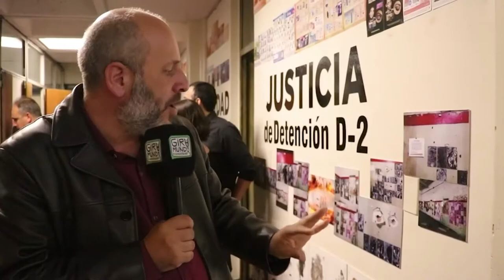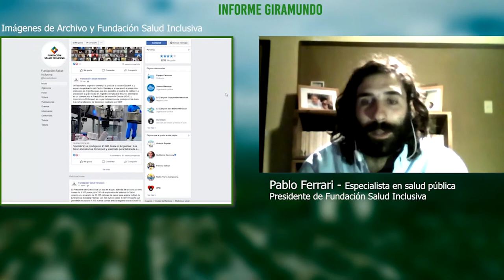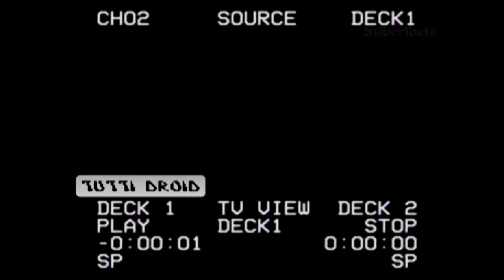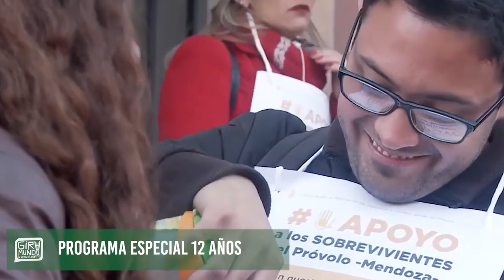ESPECIAL 12 AÑOS - BLOQUE 3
En este tercer bloque llego el  momento de hablar de los Derechos, los Derechos Humanos, desde sus inicios GiraMundo TV Comunitaria, estuvo en las calles acompaando las luchas, y lo sigue haciendo.
Uno de los ejes de su trabajo es la Defensa de los Derechos Humanos y con ellas y ellos nos encontramos en este bloque.
No son todas y todos, son algunos de las organizaciones con las que nos hemos venido encontrando en estos 12 años de trabajo.